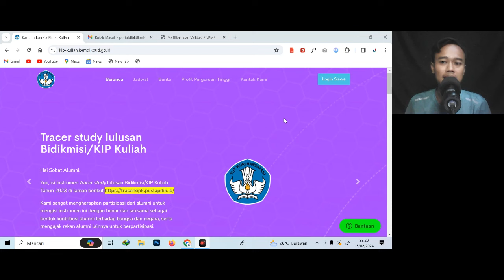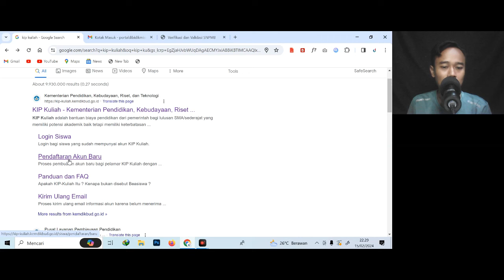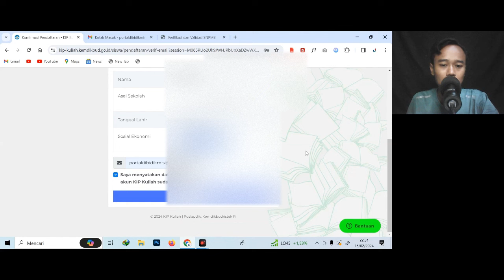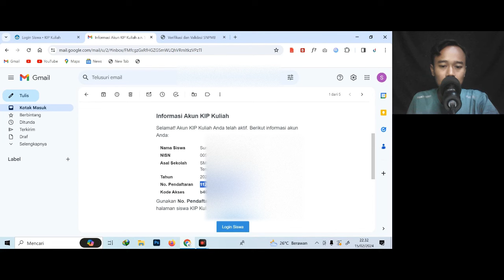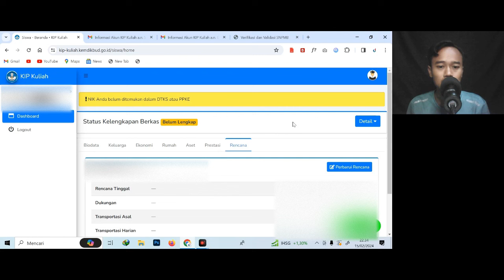Tutorial Pendaftaran Akun KIP Kuliah 2024